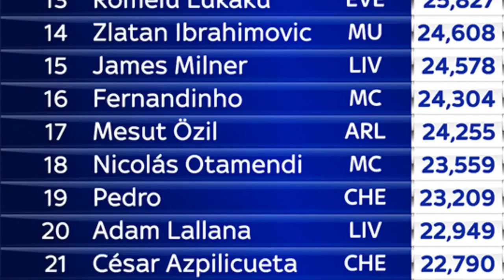FIFA 17 - EPL WINTER UPGRADE PLAYERS PREDICTION!!!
FIFA 17 English Premier League Winter Upgrade Prediction!